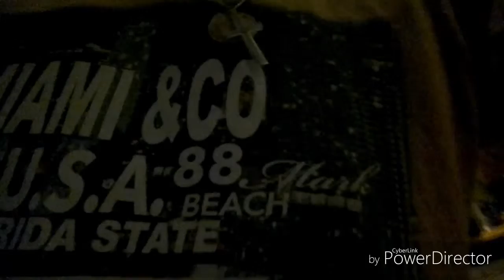Vlog 285 terug van lang weekendje Ouders en Feest van Opa en Oma 50jr getrouwd!!